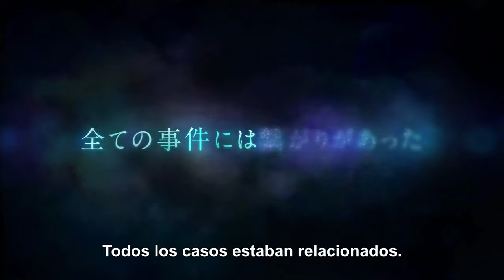Los diarios de la boticaria Parte 2 Trailer SUBTITULADO [HD]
Únete al canal para recibir notificaciones de los próximos vídeos. SINOPSIS:- Trailer de Los diarios de la boticaria

Los diarios de la boticaria
Los diarios de la boticaria Trailer SUBTITULADO
Los diarios de la boticaria Trailer SUBTITULADO EN ESPAÑOL